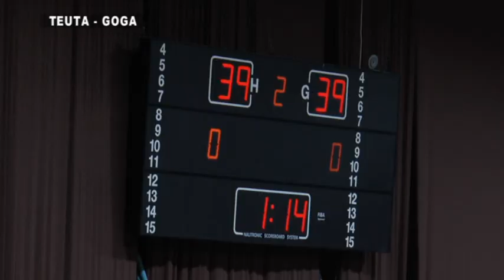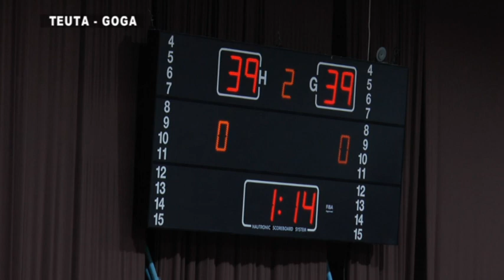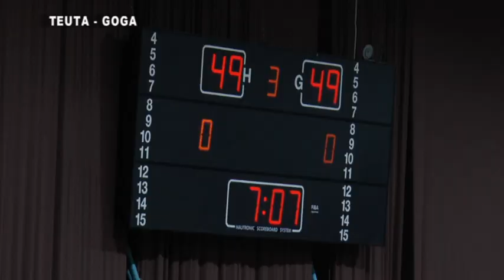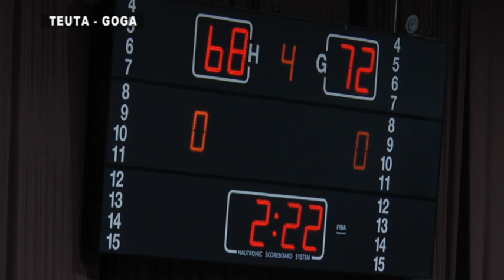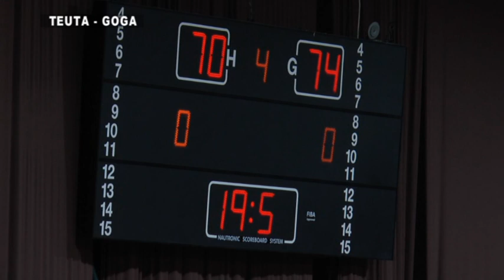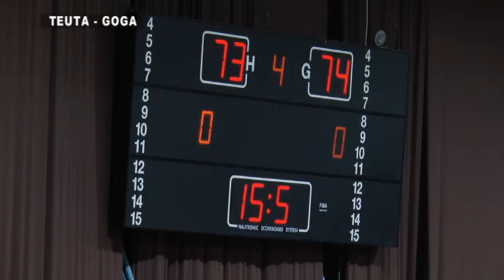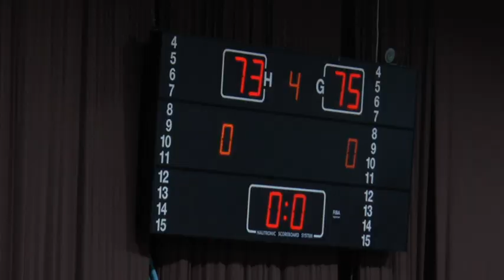Teuta Goga 73 - 75 Dt 9 qershor 2021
Basketboll, Teuta   Goga 73 - 75   Dt 9 qershor 2021